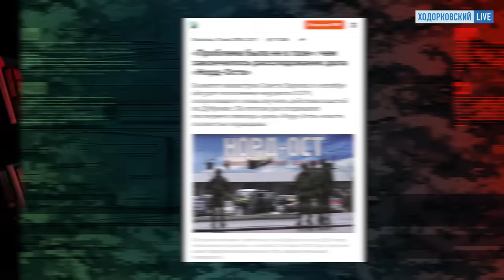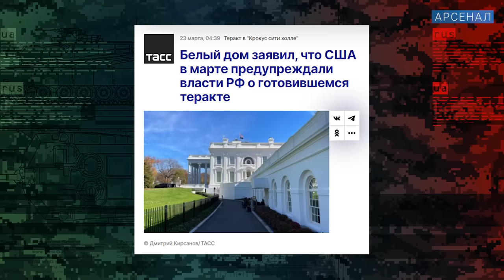Теракт в «Крокусе»: как к нему готовились. Оружие и снаряжение. Анализ Асланяна / АРСЕНАЛ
После теракта в «Крокус Сити Холле» российские силовики показали оружие и взрывчатку, которые использовали преступники. Сергей Асланян анализирует арсенал и тактику исполнителей. А заодно отвечает на вопрос, почему так долго ФСБ и другие спецслужбы не приходили на помощь посетителям концерта 22 марта. Наконец, есть ли в «Крокусе» след Украины, о котором твердит Владимир Путин?

Смотрите «Арсенал» с Асланяном каждую субботу на @khodorkovskylive и не забывайте подписываться на канал!

Таймкоды:
0:00 Старт
0:22 Как начинался теракт
0:44 Четверо террористов, две пары, армейская подготовка
1:31 Террористы без масок и бронежилетов
1:56 Чем были вооружены преступники
2:23 Высокий навык стрельбы
2:52 Террористы знали, что им дадут уйти
3:24 География «Крокуса»: рядом администрация и суд Московской области
4:00 Почему не приехал ОМОН?
4:44 Термитные шашки
5:29 Система пожаротушения не сработала
5:44 Одного террориста нейтрализовали на месте. Где он?
6:33 Запертые двери как причина гибели людей
6:57 Пожар на крыше
7:15 Сколько погибло в «Крокус Сити»?
8:02 Решение против террористов
8:55 Чем Россия отличается от других стран
9:26 Американцы предупреждали о теракте в Москве
9:52 Почему нельзя верить ФСБ
10:21 Почему «таджики с границы» — ни при чем
11:29 Задержание подозреваемых
11:48 Террористы из «Крокуса» — кто это был на самом деле
13:00 Финал

⚡️НОВОСТИ | ЖЕРТВ ТЕРАКТА в «КРОКУСЕ» ВСЕ БОЛЬШЕ | ПУТИН ВИНИТ УКРАИНУ | ФУРГАЛА ВЫГНАЛИ С СУДА | ГРУЗИЯ И УКРИНА ВЫШЛИ НА ЧЕМПИОНАТ ЕВРОПЫ ПО ФУТБОЛУ

ЛЕВА БИ-2: Тюрьма в Таиланде. Не сойти с ума. Впереди гражданская война. Путин. Земфира, БГ, Брат-2